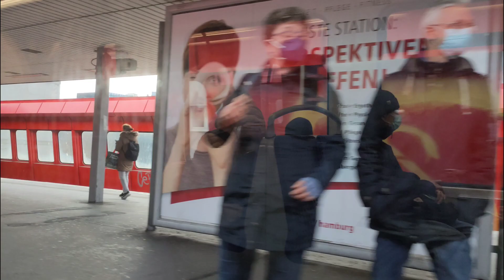Метро города Гамбург, Германия / Subway of the city of Hamburg, Germany